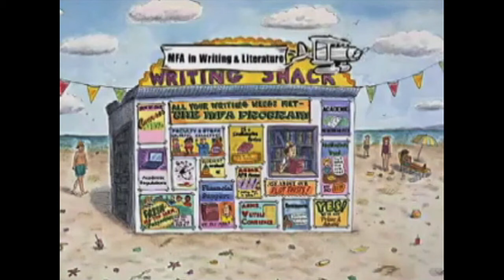Writers Speak: Scott Chaskey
Writers Speak Wednesdays: Scott Chaskey; Presented by Southampton MFA in Writing and Literature Program; Introduction by Susan Scarf Merrell; filmed by E. Logan, edited by C. Zimmermann, tech consult W. Burford